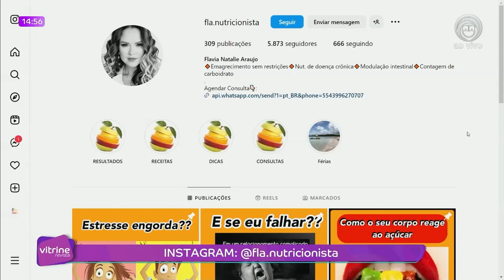OS BENEFÍCIOS DO CONSUMO DE PEIXE